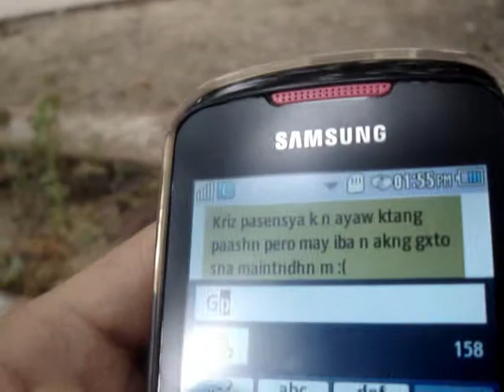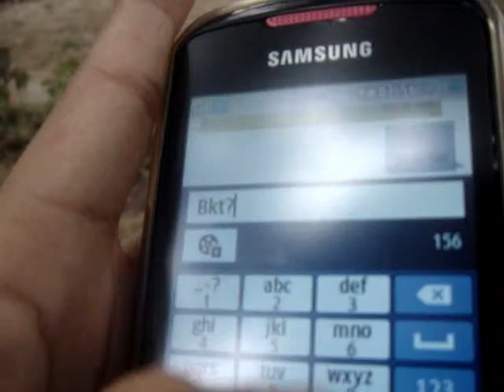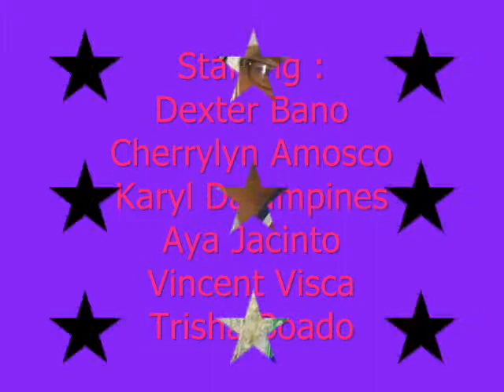One Selfless Love by: Jamie Rivera Music Video by: RT 5 :))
Hi, were RT5. This is our project in religion. We worked hard for this project so hope you guys appreciate this. Hope you guys enjoy it as well. Thankss =))